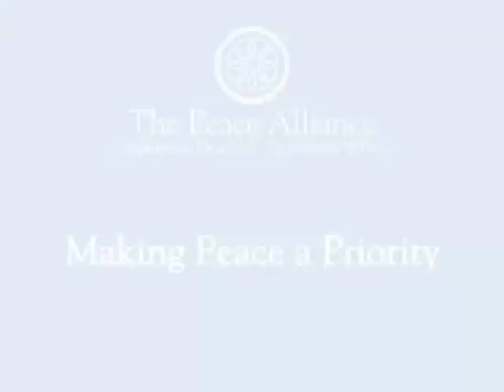The Work of The Peace Alliance - with Lynn McMullen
The Peace Alliance educates and inspires thousands throughout the country with the knowledge, skill and enthusiasm to become powerful citizen activists on behalf of the Department of Peace legislation.

Our campaign has citizen organizers working in all 50 states. Local activists are mobilizing a mighty wave of momentum by working with their members of congress, writing editorials, doing local radio and TV interviews, organizing local talks and trainings, getting city council endorsements, visiting with Police Chiefs, Fire Chiefs, Military Officials, Prison Officials, Directors of Abuse Shelters, School Boards, etc. to share and discuss how a Department of Peace would benefit their community.